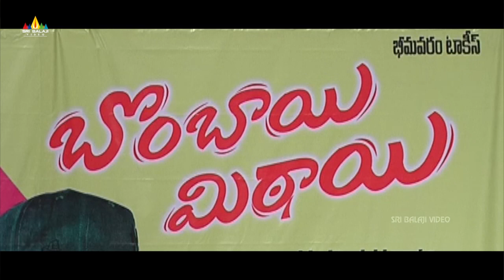Bombai Mittai Movie Trailer Launch | Disha Pandey, Vikram, RJ Rohit | Sri Balaji Video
Watch Bombai Mittai / Bombayi Mithai Movie Trailer Launch, Bombai Mittai starring Vikram, RJ Rohit, Disha Pandey, Chikkanna & Niranjan Deshpande in lead roles. Produced by Thummalapalli rama Satyanarayana on Bhimavaram Talkies banner.